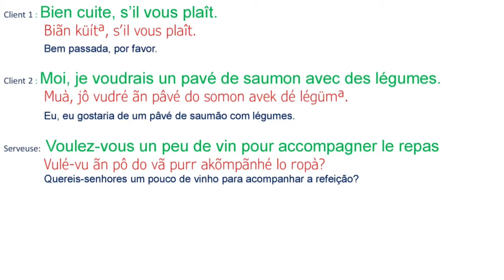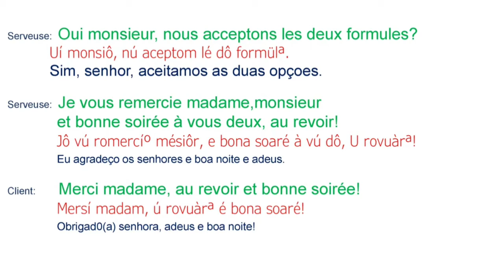16⁰ aula Vocabulaire* Dialogue/conversation au restaurant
Dialogue/ conversa no restaurante.

habituando os ouvidos com a fonética francesa.